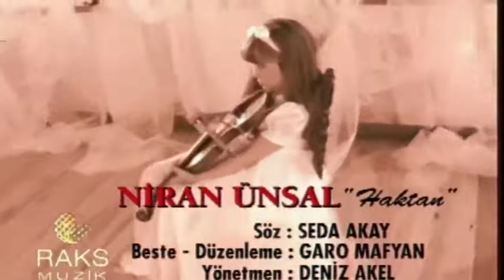NİRAN ÜNSAL - HAKTAN